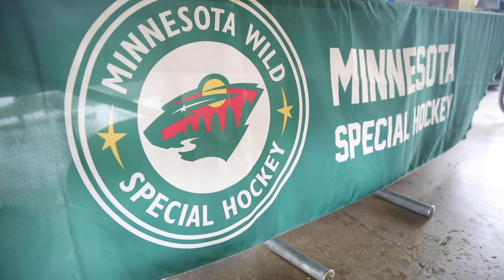A little rain WON'T STOP US! Special Hockey Summer Picnic | Special Needs Hockey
A bit of rain and a tornado watch threatened the annual MSH Summer picnic but we got lucky and the show went on!

Minnesota Wild Special Hockey is an adaptive stand up ice hockey program for individuals with developmental disabilities with teams all across Minnesota. To learn more and sign up as a player or volunteer go